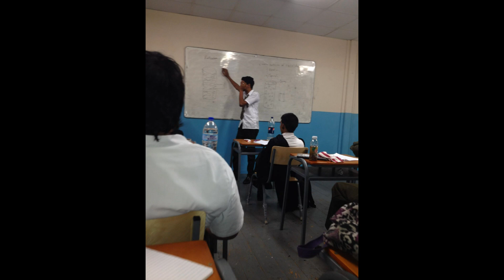A Trip Down Memory Lane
Presentation College San Fernando's Graduating Class of 2014